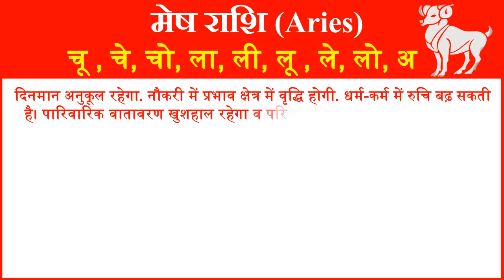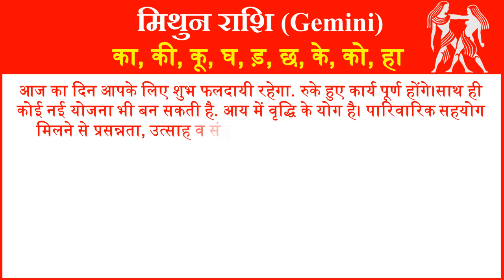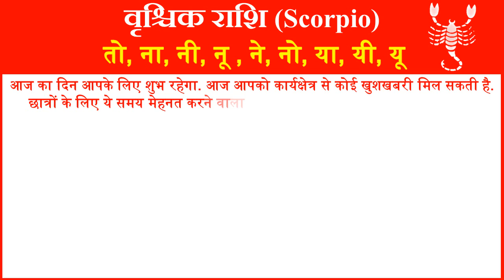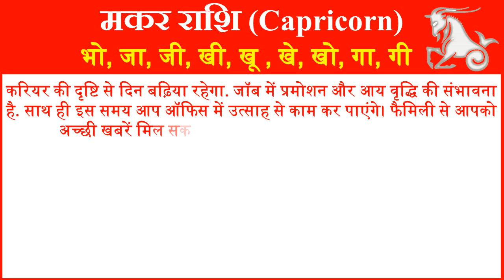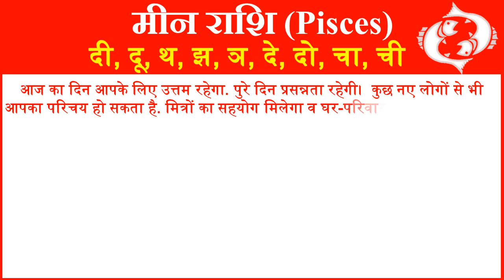Aaj ka Rashifal Today Horoscope in Hindi Daily राशिफल 4 फरवरी 2019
आज हम आपको 4 फरवरी 2019 का राशिफल हिंदी में बताने जा रहे है यहां पर आप सभी 12 राशियों का दैनिक राशिफल जान सकते है. तो आईये जानते है सभी 12 राशियों के लिए 4 फरवरी 2019 आज का राशिफल (4 February ka Rashifal) कैसा रहेगा.